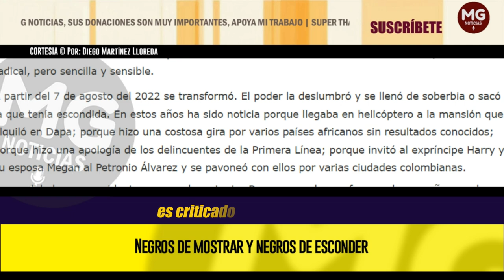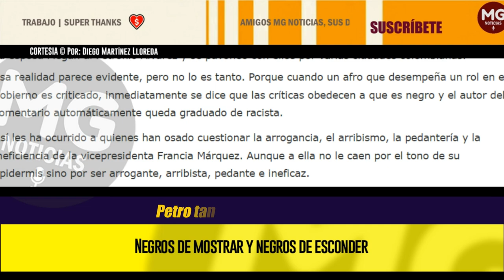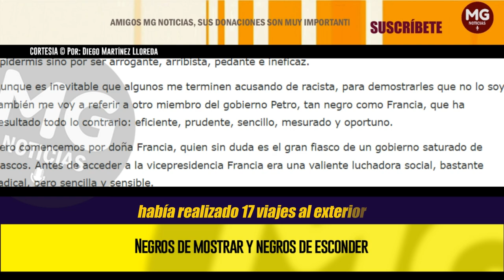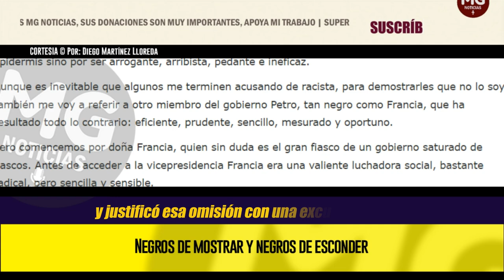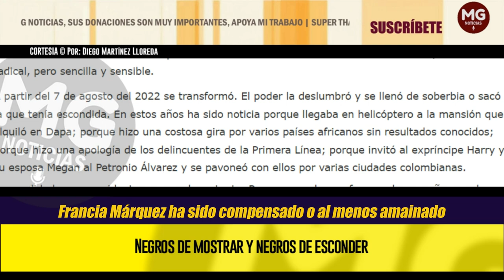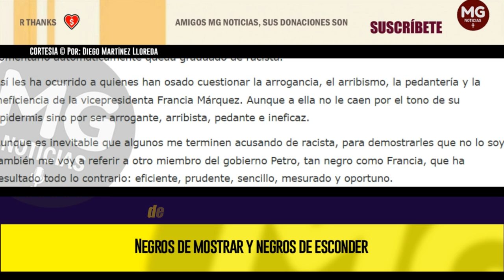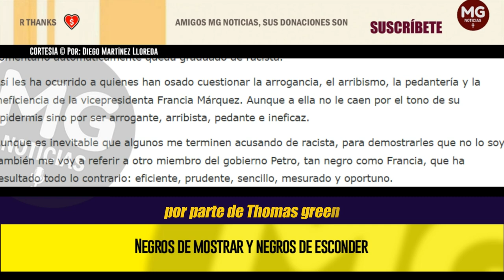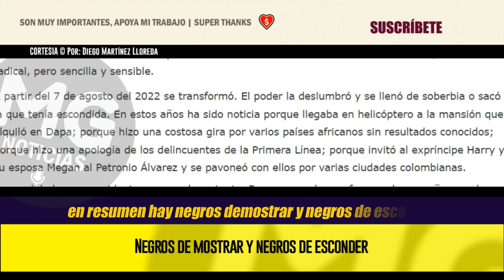NEGROS DE MOSTRAR Y NEGROS DE ESCONDER 🔵 Por: Diego Martínez Lloreda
El desastre que resultó Francia Márquez deslumbrada por el poder ha sido compensado, amainado, por Luis Gilberto Murillo, el canciller prudente, sencillo y eficiente.
columna DIEGO MARTÍNEZ LLOREDA para LAS 2 ORILLAS